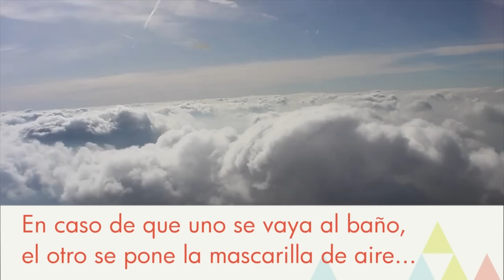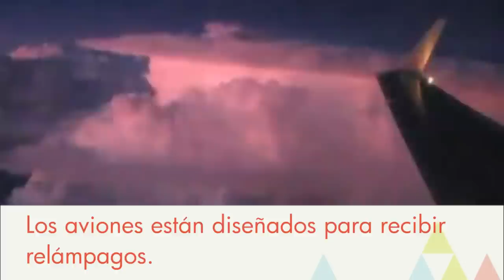10 razones para perder el miedo a volar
¿Tienes miedo a volar? ¿Te da fobia pensar en subir a un avión? 10 razones para perder el miedo a volar.